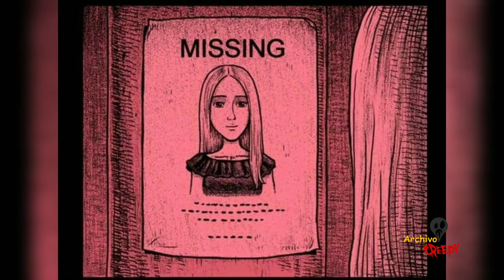Desaparecida | Missing | silenthorror Archivo Creepy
Fanart de horror corto